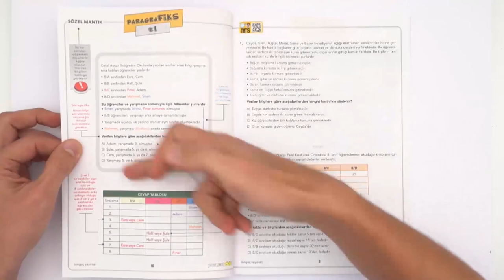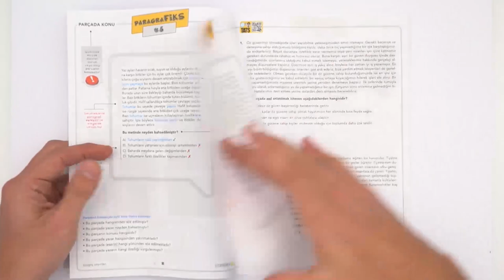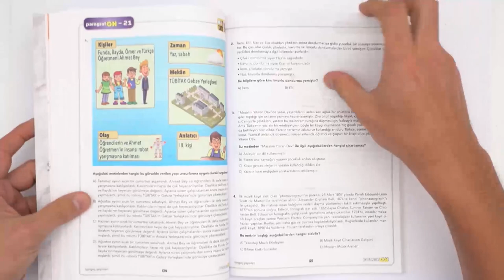ParagrafON - LGS,7,6,5.Sınıflar için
ParagrafON kutu açılımı geldi! Her biri 10 sorudan oluşan paragrafON denemeleri ile senin sınavlarda karşına çıkabilecek tüm soru tarzlarını test etmeni sağlayacak. Hemen burada inceleyebilirsin

* ParagraFİKS bölümü ile fiks çıkan paragraf soru tarzlarını taktikler ve önemli bilgilendirmeler ile sana öğretecek.
* Paragraf Denemeleri Kitabı; tamamı yatay, MEB’in yeni tarzını anlamaya dayalı sorulardan oluşur ve 2019 müfredatına %100 uyumludur.
* Sözel mantık, infografik metin, resimli şıklar bulunduran sorular içerir.
* Ayrıca senin için özel olarak tasarlanan TATS (Tonguç Akıllı Takip Sistemi) uygulamasını cep telefonuna yükleyerek ücretsiz üye olduktan sonra yapamadığın veya takıldığın soruların çözümlerine anında ulaşabileceksin.